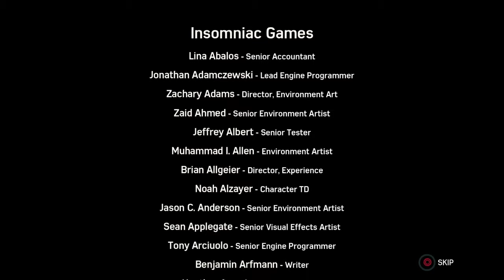SHE PLAYED US AGAIN!!!Marvel's Spider Man DLC Heist Game Play Part 3